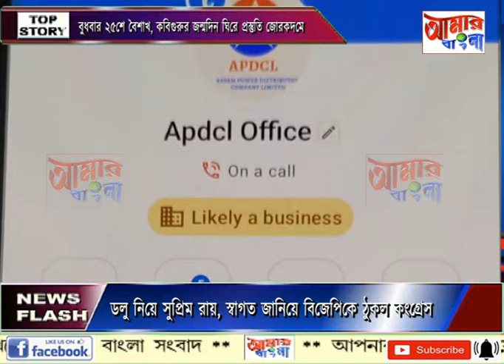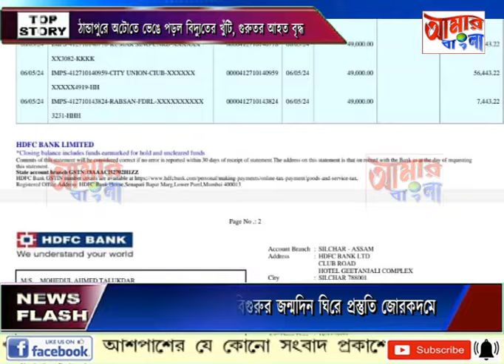AAMAR BANGLA NEWS # 07-05-2024_